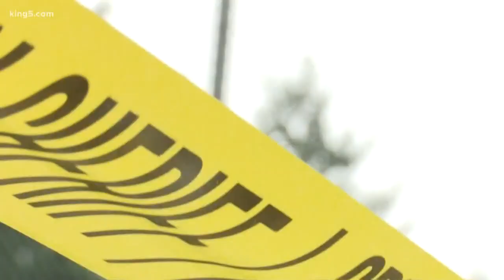Father killed by man driving stolen car in Burien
Carlos Recinos is a husband and father to a teenage boy. He was killed in a head-on crash in Burien on his way to work Monday.